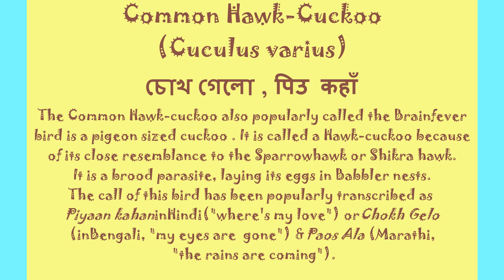Common Hawk Cuckoo (চোখ গেলো)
Last few days were very depressing, not feeling like moving to the rooftop with the camera. No new bird are being noticed . I started feeling like ,no other birds are coming in this area of Green Park,in North 24 Parganas ,West Bengal. Today ,I  fortunately came across a pigeon sized bird, resembling Indian Hawk(Shikra) sitting on a branch of a nearby tree . I captured a number  of still pictures,as well as videos with my point-&-shoot Camera. I
am uploading 17th episode of my Rooftop Bird Photography -
'Common Hawk-Cuckoo' .It is  known in Bengali by the name "Chokh Gelo", named after it's call. Chokh Gel Pakhi re is one of my favorite song, sung by Great Sachin Karta( Sachin Dev Burman).